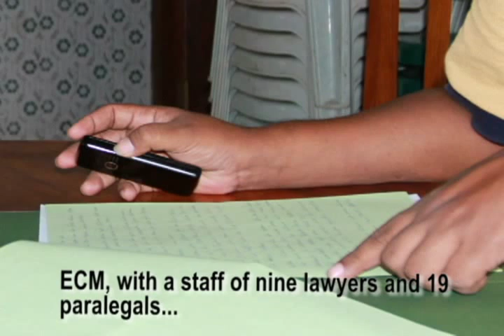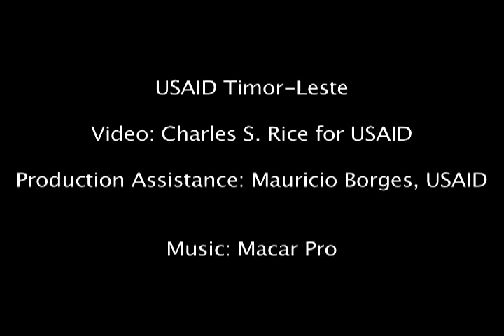USAID Timor-Leste Democracy and Governance Programs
USAID Timor-Leste Democracy and Governance Program helps strengthen Timor-Leste' democracy